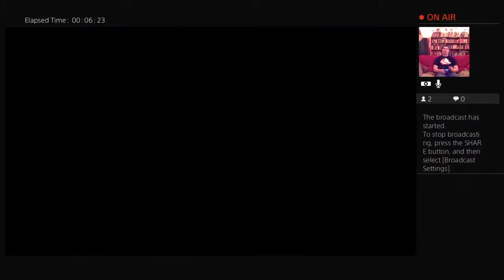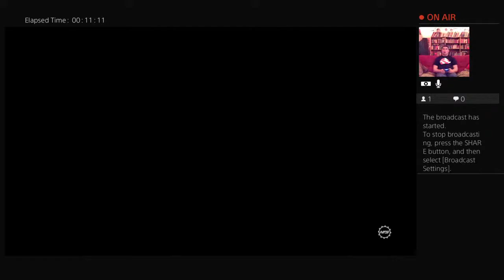Marcus Blake is LIVE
We are your NERD News Outlet featuring blogs, reviews, podcasts, Gaming, broadcast video, interviews (audio/video) and original content.  We are the greatest nerd show in this universe. Our purpose is to ask all the big questions in the nerd universe and cover all things nerdy.  Our channel features live steaming, gameplay, video segments on a variety of nerd topics, interviews, music, and podcasts.  For all things nerdy, we are That Nerd Show! You can find us and get your nerd news